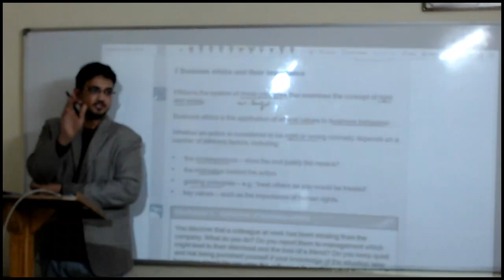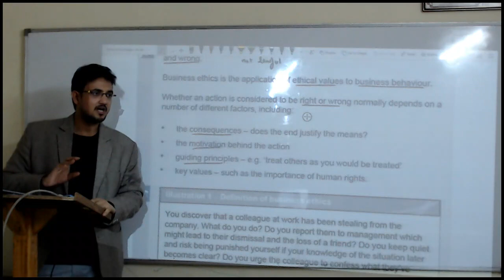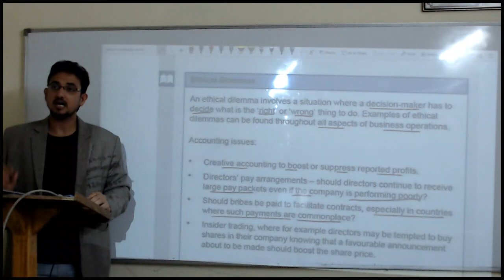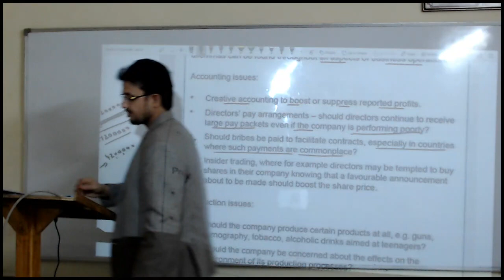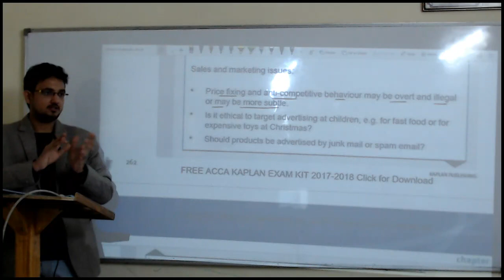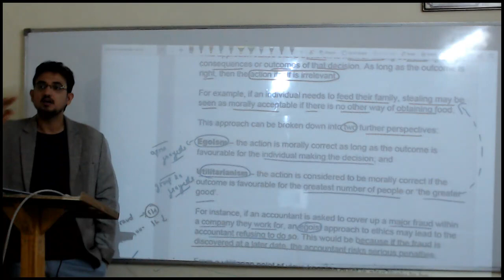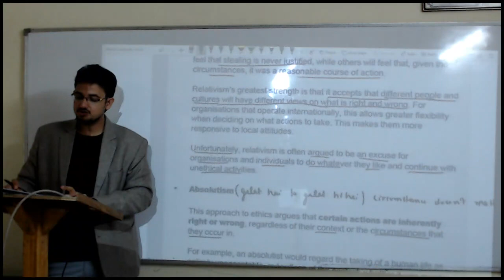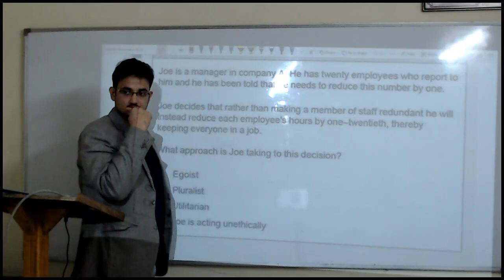ACCA F1/FAB - Chapter 10 - Professional ethics in accounting and business (Part 1)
ACCA F1 / FAB (Accountant in Business)
Diploma in Accounting and Business
Professional Ethics in Accounting and business

Keep studying and in case of any query, kindly comment on the section below.

It is always advisable to buy latest kaplan text book and exam kit from its official website.

1. Selling any lectures/pdfs
2. Asking students to DM him/her for any unethical activity
3. Sending inappropriate messages in the group and
4. Disturbs the group in any way